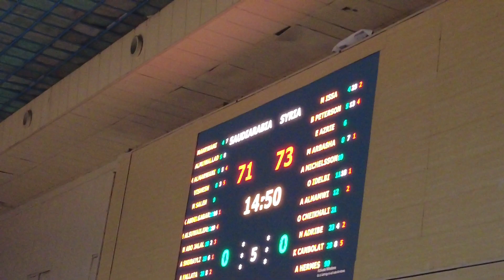تغطية مباراة منتخب سورية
للأعلان و الرعاية التواصل واتسأب